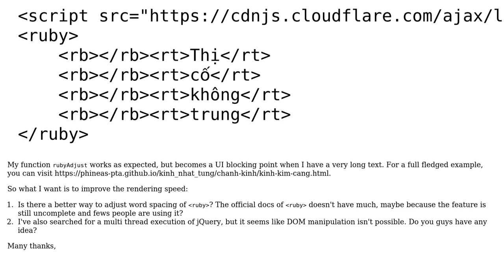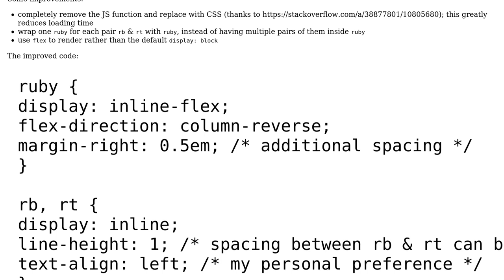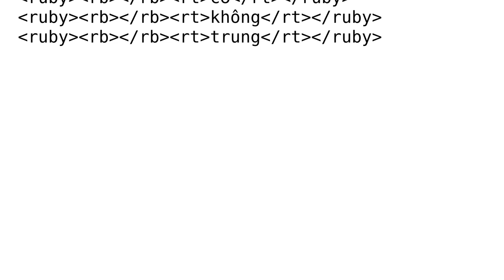Code Review: HTML ‹ruby› elements word spacing using jQuery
With thanks & praise to God, and with thanks to the many people who have made this project possible! | Content (except music & images) licensed under CC BY-SA | Music | Images & others | With thanks to user Toby Speight user simplyPTA and the Stack Exchange Network Trademarks are property of their respective owners. You are responsible for your own actions.